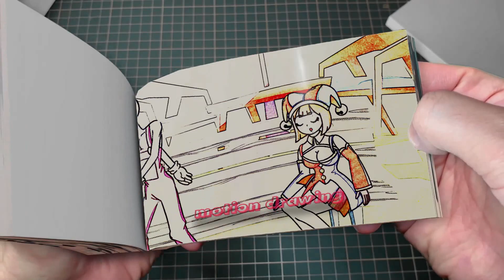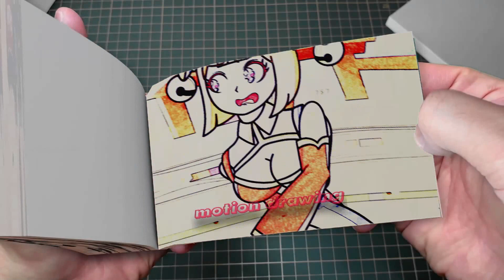197 43 Pomni Don't Leave Me - DIGITAL CIRCUS Animation VS POPPY PLAYTIME 3 Flipbook